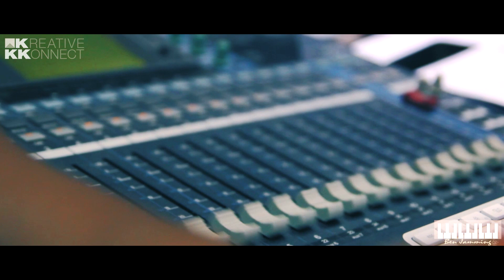En Jeevan | Theri | Cover Version | Benjamin, Reshma & Anoop | KKonnect Music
Direction : Nidhin KH
Cinematography :Akhil
Singers : Benjamin Joe & Reshma Ragavendra
Editing  :Justin James
Programming : Anoop kovalam
Coordination : Paul Joe